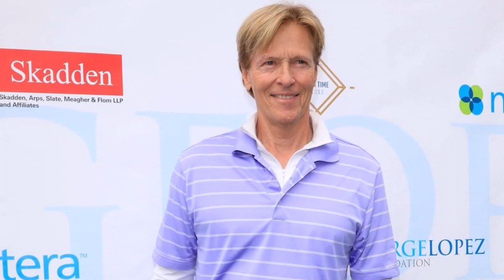RICHEST 'Bold and the Beautiful' Stars {Ranked By Net Worth}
RICHEST 'Bold and the Beautiful' Stars {Ranked By Net Worth}. Welcome back to Celebrity Snap. In Today's video, we shall be looking at RICHEST 'Bold and the Beautiful' Stars.

1. Katherine Kelly Lang
2. Ronn Moss
3. Jack Wagner
4. Susan Flannery
5. Alley Mills
6. Don Diamont
7. Heather Tom
8. Scott Clifton
9. Rena Sofer
10. Darin Brooks